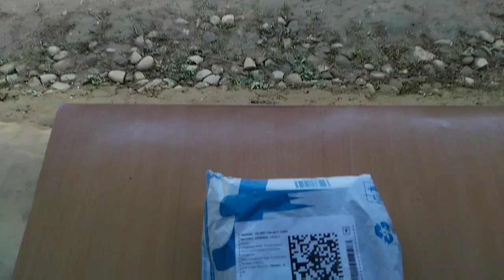puma socks unboxing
puma socks unboxing.i got three socks in 132.its cheap price.quality is good.and very thick.